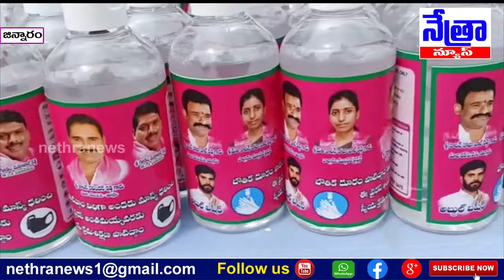బొల్లారంలో టిఆర్ఎస్ నాయకులు బషీర్ తన సొంత ఖర్చుతో మాస్క్,శానిటైజర్ || Nethra News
|| Nethra News || సంగారెడ్డి జిల్లా జిన్నారం మండలం బొల్లారం  మున్సిపాలిటీ పరిధి ।।